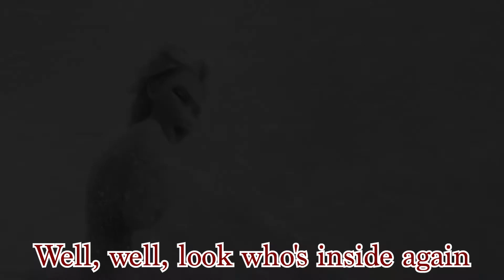You're Really Joking at a Time Like This?